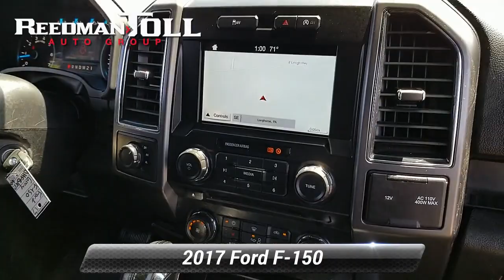Used 2017 Ford F-150 XLT, Langhorne, PA DHFB47460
Welcome to ReedmanToll Auto World, Langhorne, PA. EVERY VEHICLE PURCHASED AT REEDMANTOLL COMES WITH A 2 YEAR MAINTENANCE PLAN! We treat the needs of each individual customer with paramount concern. We know that you have high expectations, and as a car dealer we enjoy the challenge of meeting and exceeding those standards each and every time. Allow us to demonstrate our commitment to excellence! 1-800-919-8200 ; Equipped with 4WD, this Ford F-150 XL gives you added confidence to tackle the surface of any path you take. A Ford with as few miles as this one is a rare find. This F-150 XL was gently driven and it shows. Driven by many, but adored by more, the Ford F-150 XL is a perfect addition to any home. More information about the 2017 Ford F-150: The F-150 might be the most important vehicle made by Ford. It continues to be one of their top-selling vehicles, encouraging Ford to put their best foot forward with the 2017 model. The F-150 competes with the Ram, the Chevrolet Silverado and the GMC Sierra 1500, among others, in the full-sized truck category. Ford is clearly pushing its new technology and new ideas with the F-150, offering plenty of options not available anywhere else in this class, such as a 360-degree camera and integrated loading ramps stowed in the pickup bed. A smaller, more fuel efficient EcoBoost engine is also available, which should further improve fuel economy while providing the same kind of horsepower that would normally be delivered by mid-grade V8 engines. At the same time, the F-150 continues to excel at traditional truck tasks, with a best in class towing capacity of 12,200 pounds when properly equipped. This model sets itself apart with rugged durability, efficient turbocharged engines, improved gas mileage, Towing capacity, and available in a huge variety of trims While every reasonable effort is made to ensure the accuracy of this information, we are not responsible for any errors or omissions contained in these pages. Please verify any information in question with dealer.

[RLVID:75031:949d05cbcc7de7f6:bbbe0fbbf5ca5e5d:1]